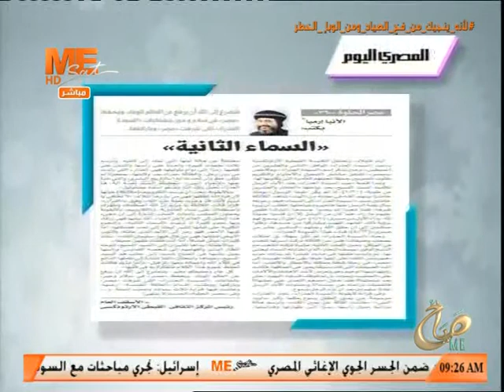صباح مي - حلقة الخميس 20 أغسطس 2020 .. الجزء الثالث